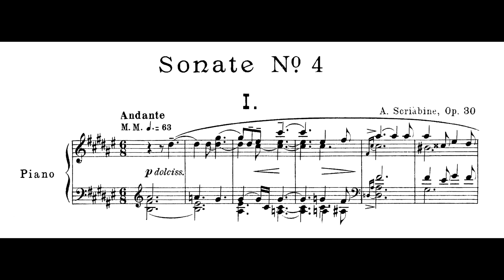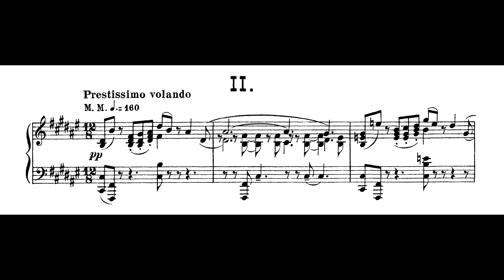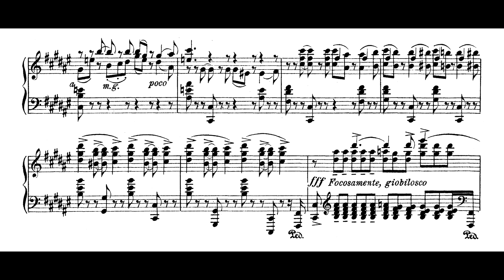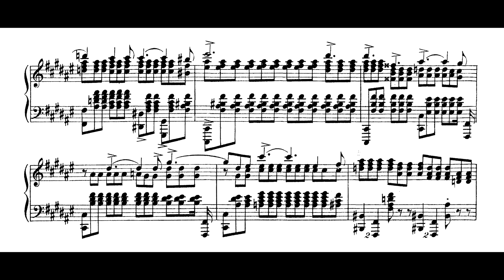Scriabin - Sonata No.4 (Nelson Freire, piano)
Sonata No.4, Op.30, de Alexander Scriabin, interpretada por Nelson Freire.

0:00 I. Andante
2:26 II. Prestissimo volando

Gravação realizada ao vivo durante recital na Universidade de Maryland, EUA, no dia 16 de julho de 1988.